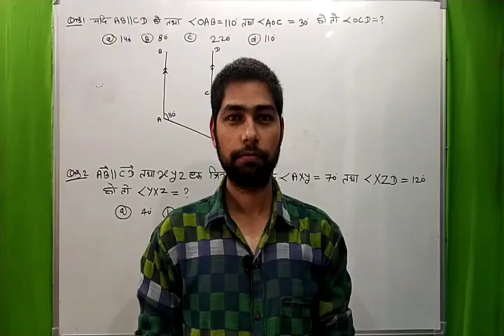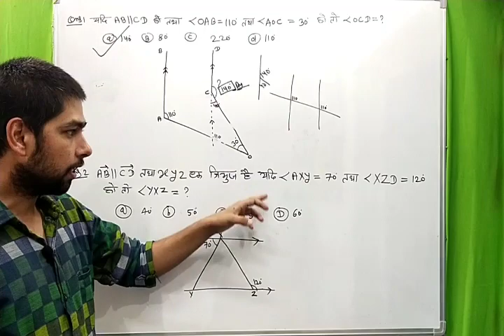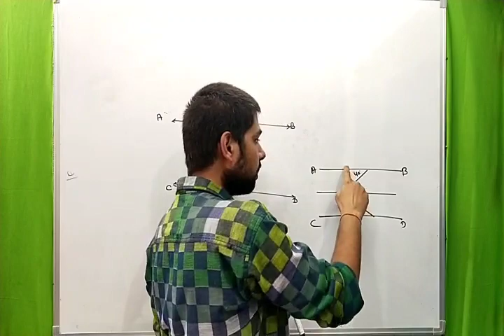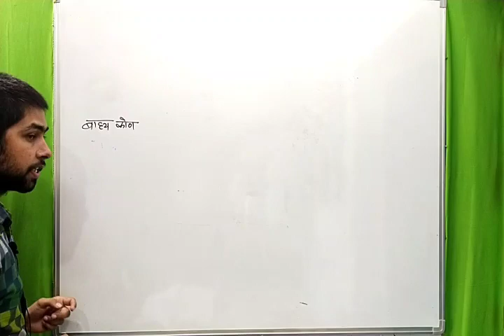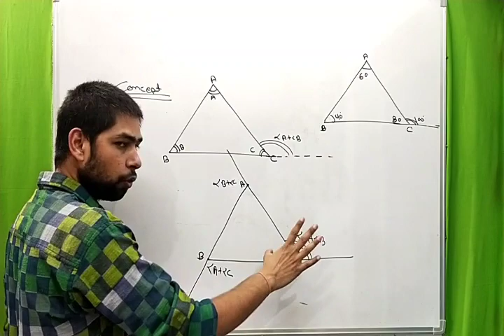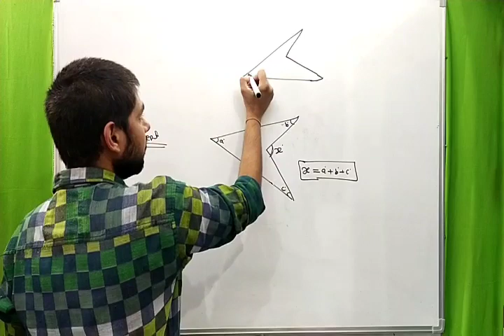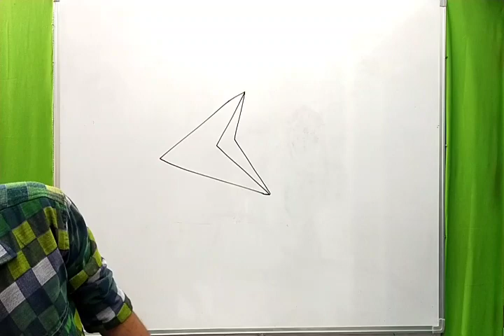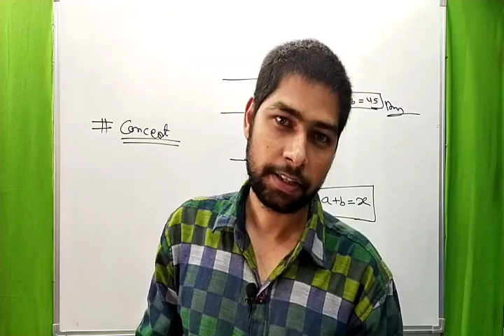Geometry Class 3 - Triangle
Topic - Triangle
Here A Video To Learn To Concept Of Geometry And Helpful To Solve Questions About This Topic In State Exam , Railway Exam , Ssc
Special Thanks To Anupam Classes Gudha Gorji , Parivartan Team And Vikash Jhajdia Sir